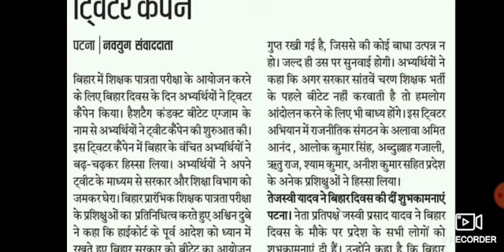BTET exam कब होगा 2022।।BTET Exam Update।।7वां चरण से पहले BTET होगा कि नही।।Bihar Teacher bahali।।